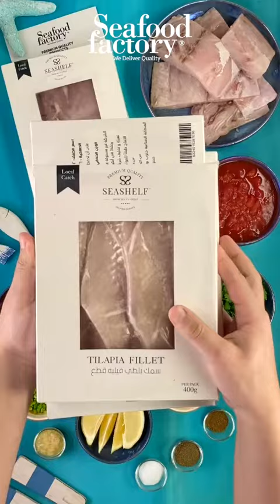Red Sauce Tagen Meagre Fillet/ طاجن اللوت الفيليه بالصوص الاحمر